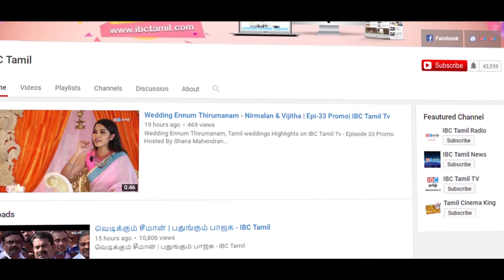ஓவியா மீண்டும் சென்னை வருகிறார்... எங்கு தெரியுமா?